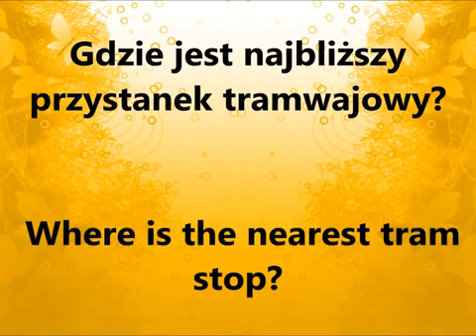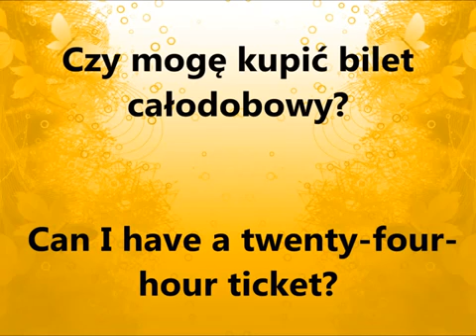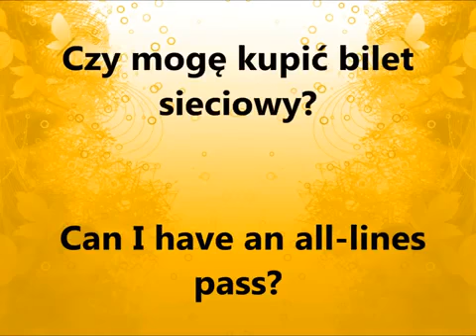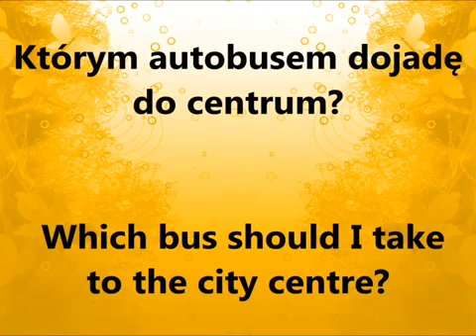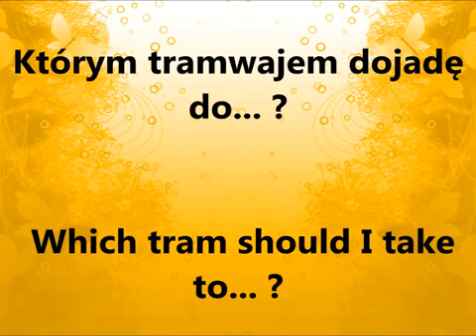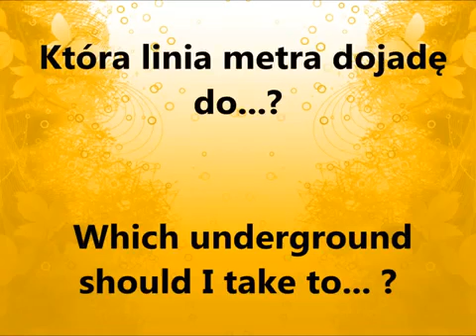ANGIELSKI Podróż komunikacją miejską